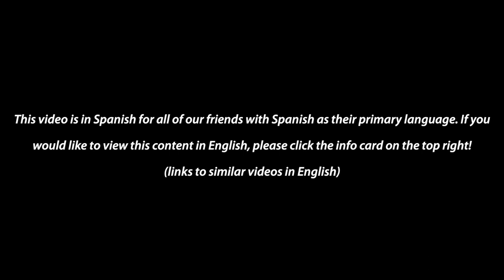Nuevas Abrazaderas para Max Ramps | Diamond C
About Diamond C:
At Diamond C we fuel the growth and success of DC team members, customers, and communities abroad. Together we build a brighter tomorrow.